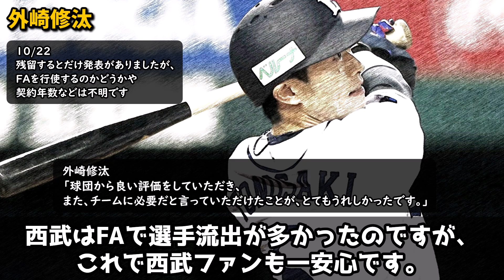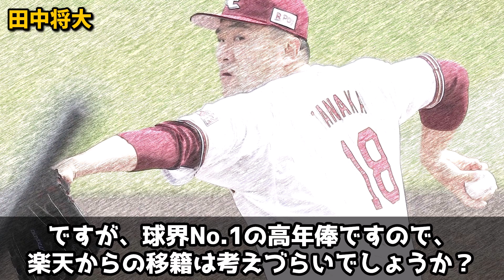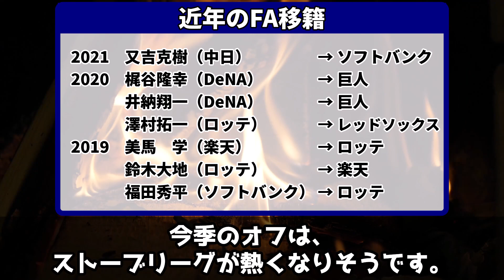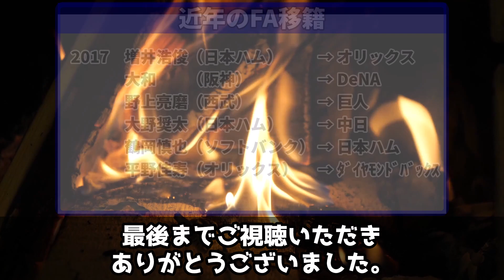【FA戦線2022】2022年オフにFA宣言するかもしれない選手たちを考察してみた【ゆっくり解説】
今季オフの時点でのFA有資格選手は国内FAが44人で海外FAが65人。
この中には今季初取得の選手もいれば、2回目以降の取得者もいます。
そこで今回の動画は、今オフにFA移籍するかもしれない選手たちを考察してみたいと思います。

※一部選手の敬称を略させていただいています。